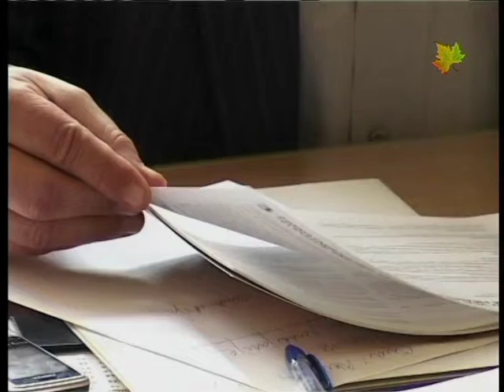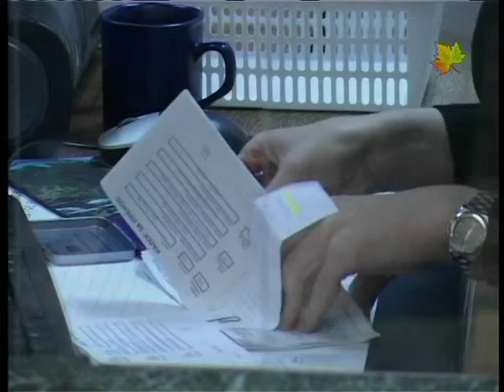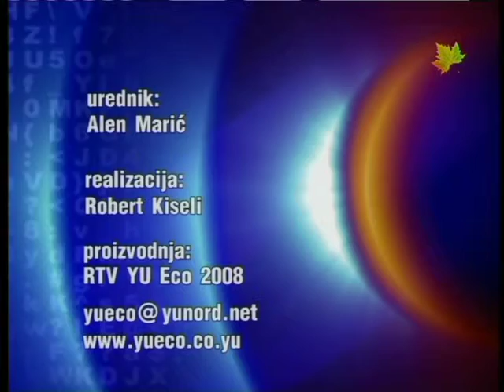Info blok 11032008